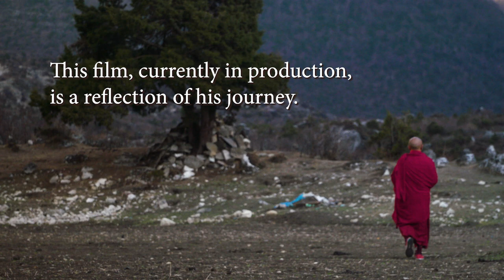Wandering...but not lost Trailer.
In June 2011, under the cover of darkness, Mingyur Rinpoche secretly left his monastery in India, telling nobody, to begin a 3 year wandering retreat.  He returned 4 ½ years later.